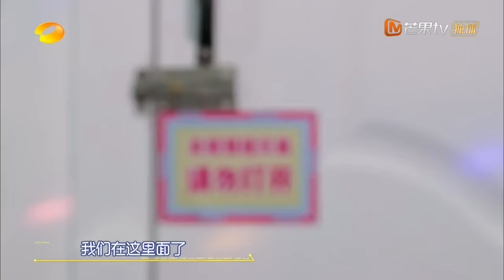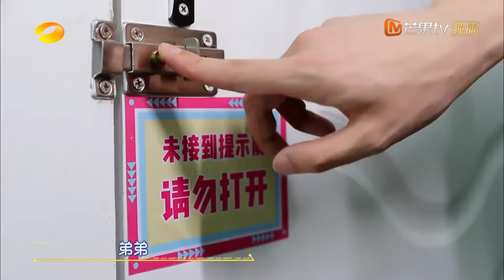《快乐大本营》20210515期：黄旭熙董思成聚会趴玩嗨了！沈月娜扎郑元畅宝藏歌手身份大曝光 Happy Camp丨MGTV